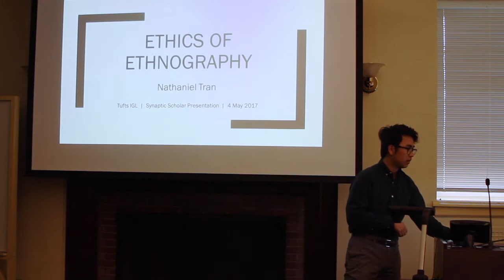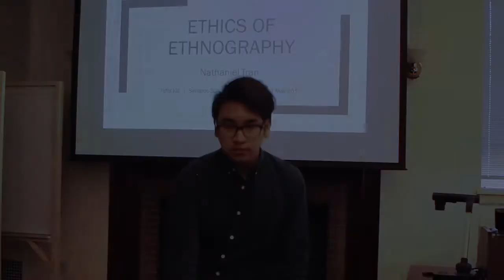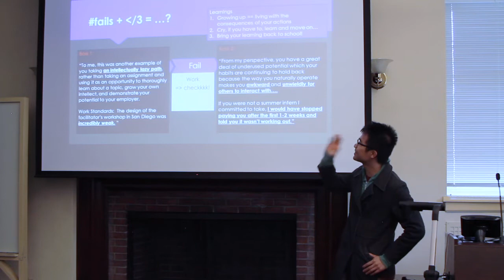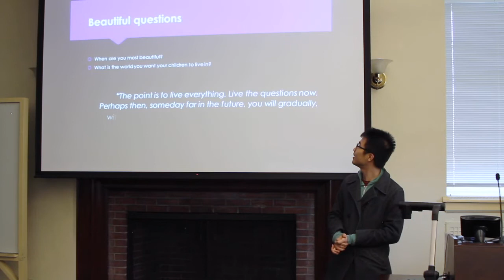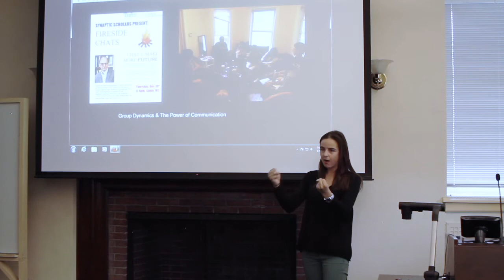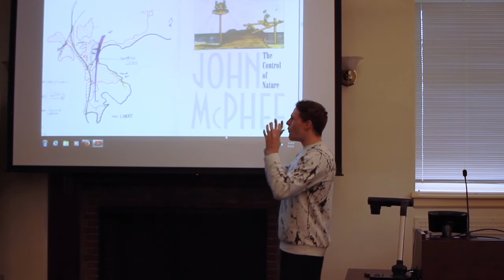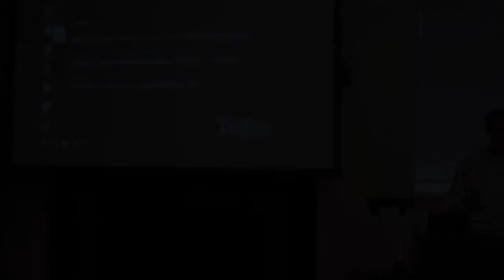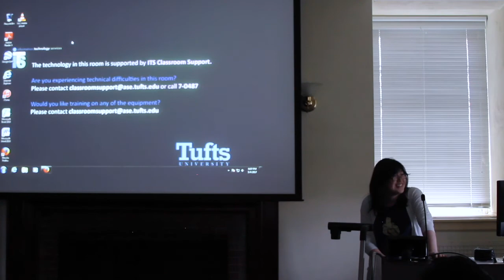Synaptic Scholars Senior Presentations 2017